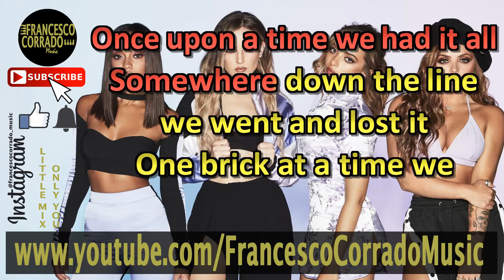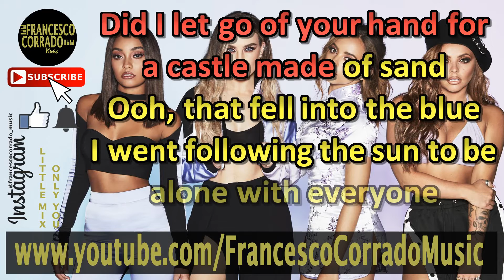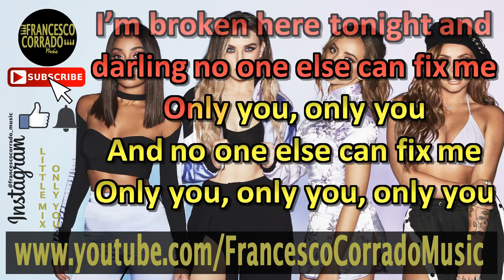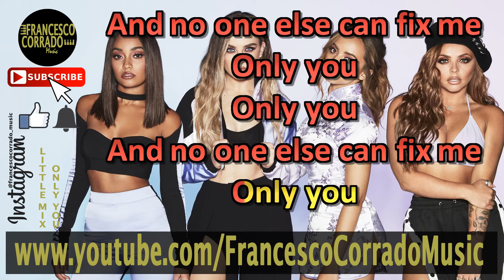Cheat Codes, Little Mix - Only You KARAOKE (Piano Instrumental)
Keyboard: Roland RD-64
DAW: Ableton Live 9 Suite
Video editing software: Sony Vegas Pro 13.0 + Karaoke Video Creator

TRADUZIONE
Ballando con la tua silhouette in tutti i luoghi in cui ci siamo incontrati
Ooh,  sto cercando di trovarti nella luna, Parigi non è mai la stessa
Quando le strade chiamano il tuo nome
Ohh, perciò mi sono in stanze affollate

E ti seguirò giù fino al fiume
Dove l’oceano incontra il cielo
Verso te, verso te

Una volta avevamo tutto

Ma lungo il percorso lo abbiamo perso

Un mattone alla volta lo abbiamo visto cadere

Sono rotta qui stasera e nessuno può aggiustarmi

Solo te, solo te

E nessuno può aggiustarmi

Solo te

Ho lasciato andare la tua mano per un castello di sabbia
Ooh, è caduto nel blu
Ho seguito il sole per essere lasciata sola da tutti
Ooh, mi guardo intorno ad una stanza affollata

Solo te

E nessun altro può ripararmi

Solo tu, oh

Solo tu

Cadendo, cadendo

Solo tu, solo tu

E nessuno può ripararmi

Solo tu

LYRICS
Dancing with your silhouette in the places that we met
Ooh, tryna find you in the moon
Paris never feels the same
When the streets all call your name
Ooh, so I hide in crowded rooms

[Pre-Chorus: Leigh-Anne]
And I’ll follow right down the river
Where the ocean meets the sky

[Verse 2: Jesy & Trevor Dahl]
Did I let go of your hand for a castle made of sand
Ooh, that fell into the blue
I went following the sun to be alone with everyone
Ooh, looking ’round a crowded room

[Chorus: Jade + Perrie & Trevor Dahl]
Once upon a time we had it all (we had it all)
Somewhere down the line we went and lost it (we went and lost it)
One brick at a time we watched it fall
I’m broken here tonight and darling no one else can fix me
And no one else can fix me
Only you, only you (nobody else)
Only you, oh
Only you
Falling, falling, yeah
Only you, only you
Only you